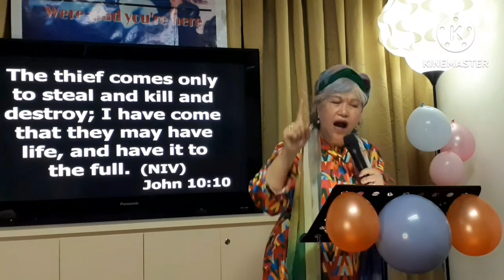Part 2! " Changing The Picture of Life " Luke 13: 10-17